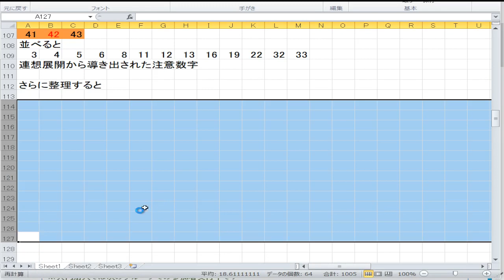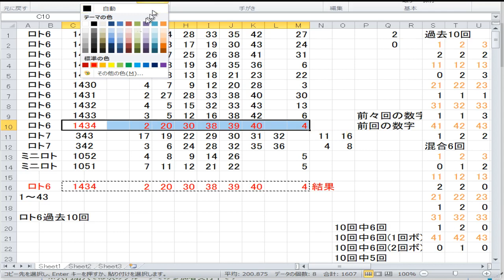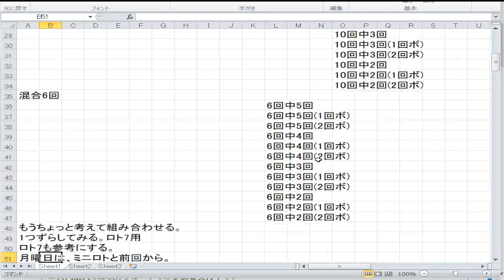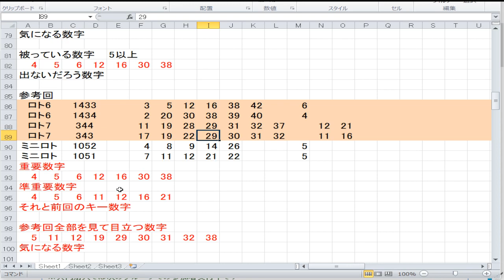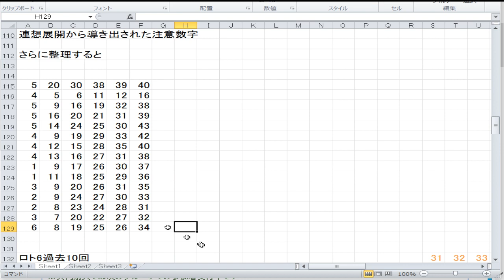1435回ロト6予想